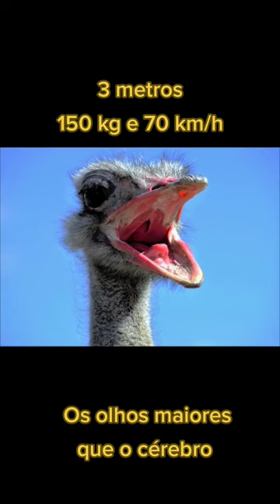Avestruz de 3 metros 150kg 70 km/h com olhos maiores que o cérebro.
Descubra as curiosidades mais interessantes sobre avestruzes neste vídeo informativo. Saiba como essas aves conseguem correr tão rápido, como elas se adaptaram ao ambiente desértico e por que elas têm a cabeça no chão com tanta frequência. Além disso, aprenda sobre sua dieta única e outros fatos fascinantes sobre esses animais incríveis. Assista agora para se tornar um especialista em avestruzes!